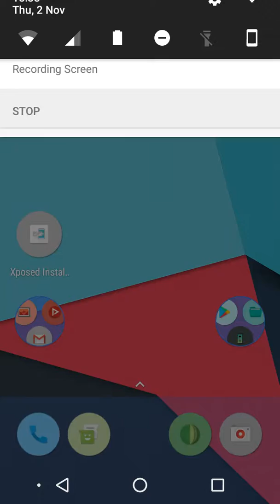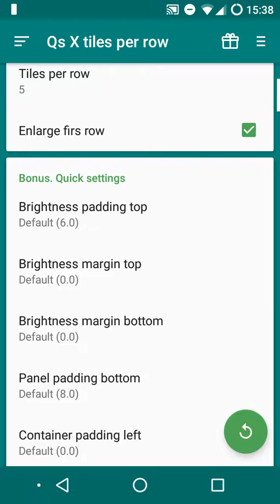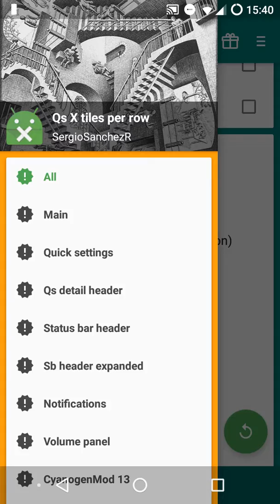How To Have More Rows In Quick Settings & Many Other QS Tweaks On Any Android Phone (Xposed) (Root)